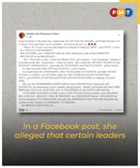Rein in little Napoleons, Rafidah tells govt 2024 04 19 02 09 29 1 132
AND RAFIDAH IS ALWAYS RIGHT.
THESE LITTLE MORONIC POLITICAL OPPORTUNISTS NAPOLEANS MUST BE GAG ORDERED FROM INCREASING THE FEAR AND ANGER OF THE MALAYSIANS.